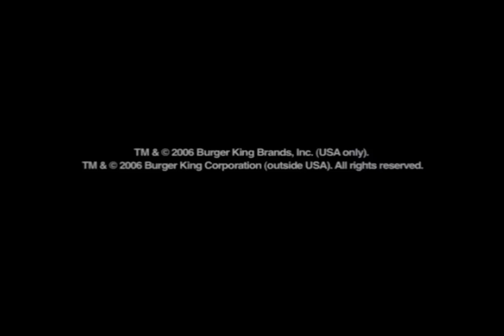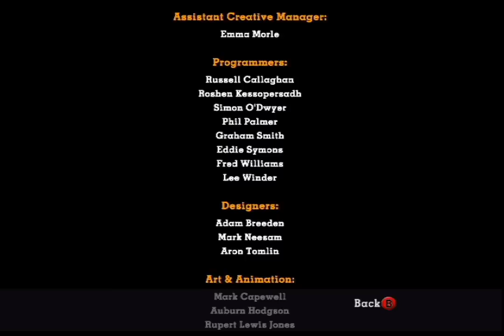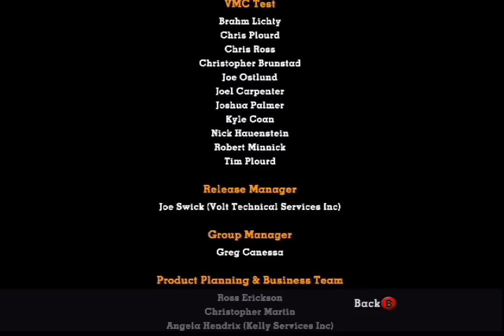Longplay of Big Bumpin'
Longplay of Big Bumpin', played as the NTSC version on the Xbox. This game's version was released on Nov. 19th, 2006.

00:00 - Start
01:13 - The Broiler: Shockball
04:05 - The Broiler: Last Man Standing
05:08 - Monsoon of Doom: Power Surge
07:34 - Monsoon of Doom: Own the Puck
10:03 - The Deep: Shockball
12:44 - The Deep: Power Surge
16:47 - King's Court: Bumpin' Hockey
21:14 - King's Court: Own the Puck
22:46 - Ice Box: Last Man Standing
24:31 - Ice Box: Bumpin' Hockey
28:46 - Credits

By: Spazbo4